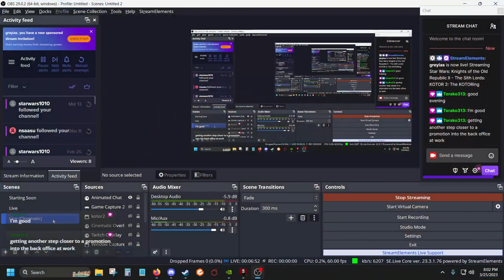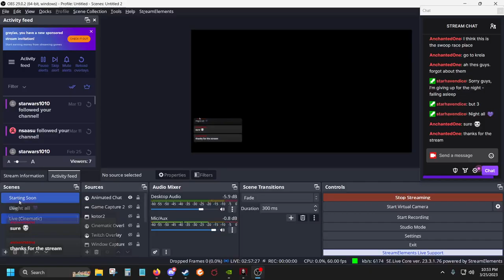KOTOR 2: The KOTORing, Part 7